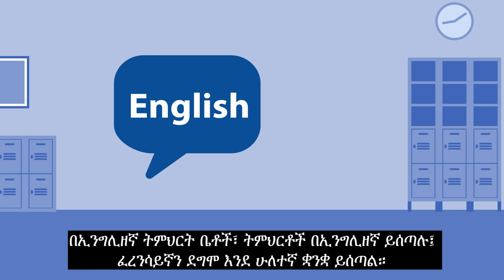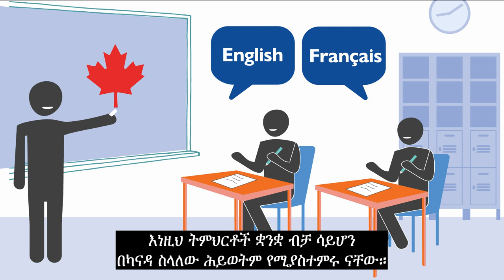Canadian Orientation Abroad (COA) O-Canada Video 9_አማርኛ/Amharic/Amharique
O-Canada ቪድዮ 9 – ምዕራፍ 6 ትምህርት

O-Canada Video 9 – Unit 6 Education (አማርኛ/Amharic)

O-Canada Vidéo 9– Unité 6 L’éducation (አማርኛ/Amharique)